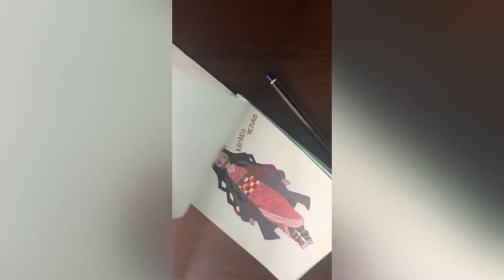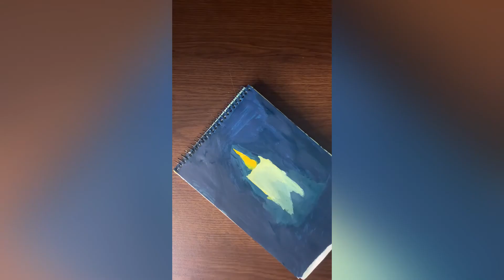How to draw a burning candle |🕯candelart